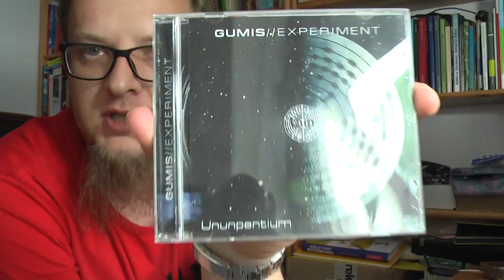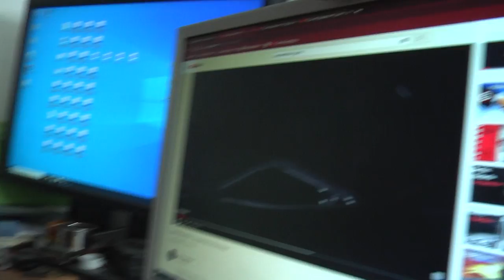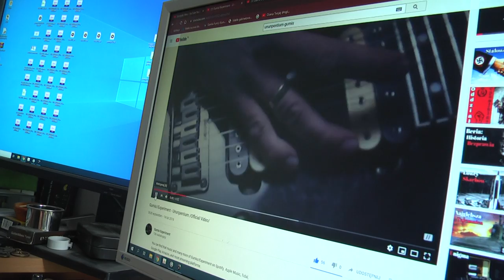Gumis Expetiment - Ununpentium EP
Hej ! Poznajcie muzykę świetnego gościa z Polski !!
Gumis Expetiment - Ununpentium.